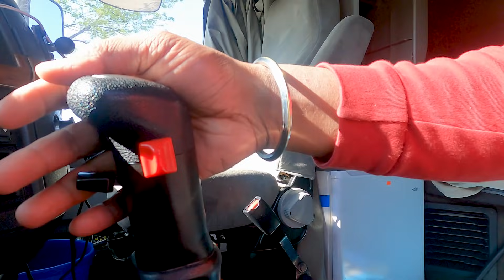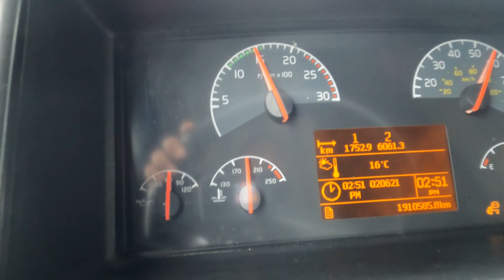Shifting 13 Speed Tractor Trailer | Truckers Life